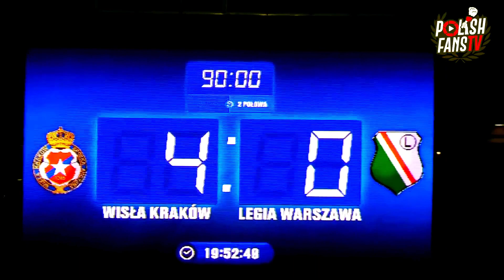[🔮DreamEdition] AgainstModernFootball 🧴🧴@MeekOhWhy@WislaKrakowSA@LegiaWarszawa HReymansField 🥁